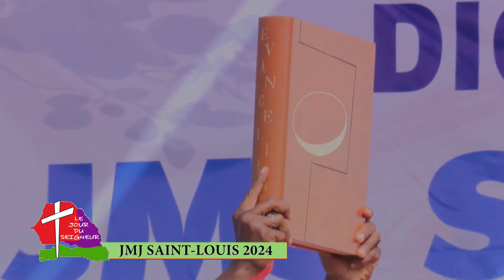JOUR DU SEIGNEUR DIMANCHE 04 FEVRIER 2024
JMJ SAINT-LOUIS 2024